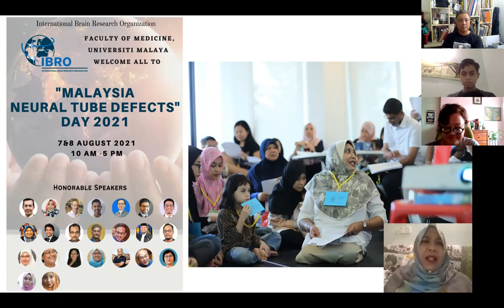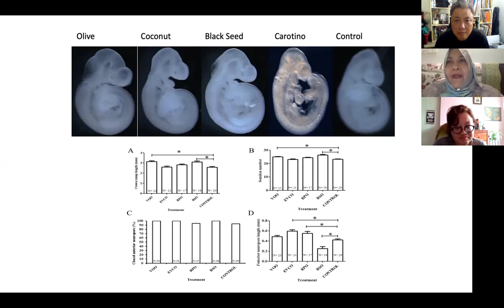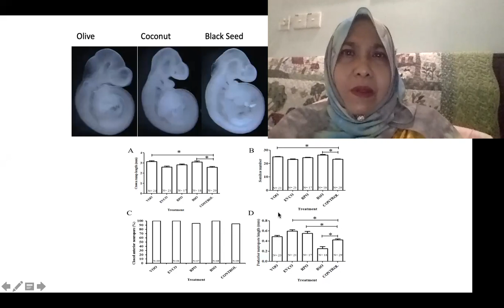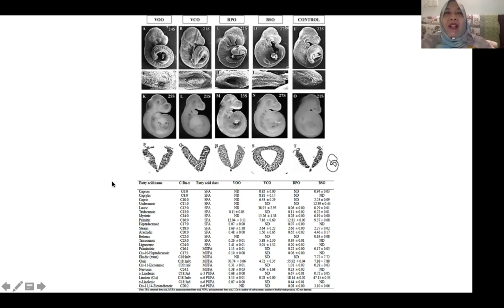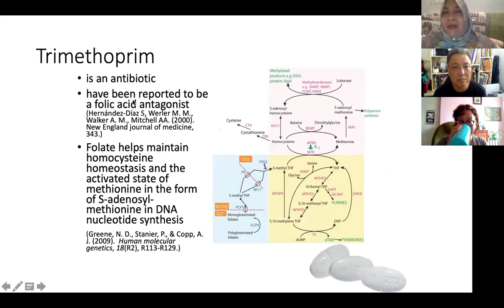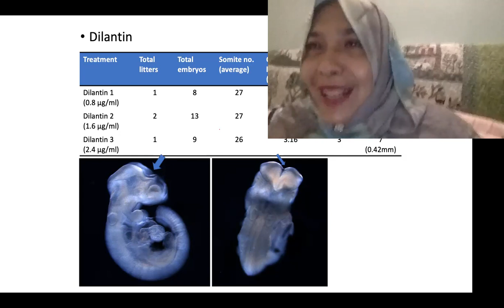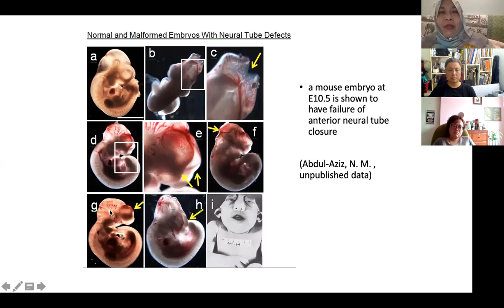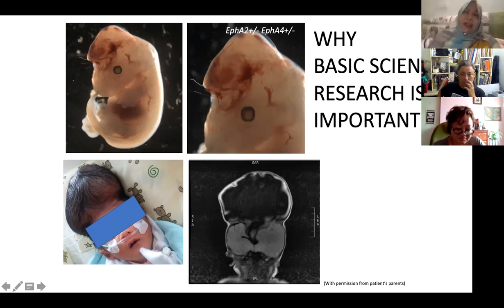APA 2021 1